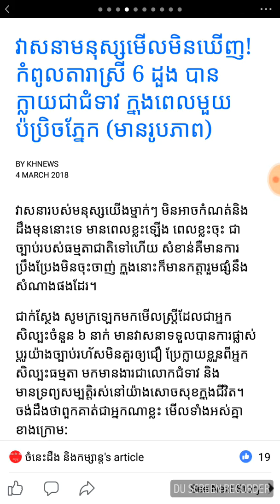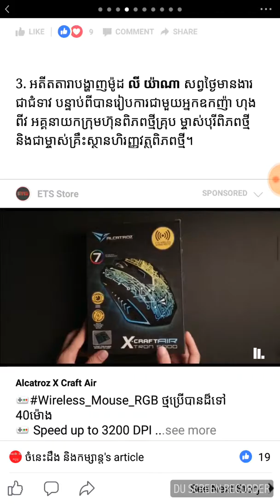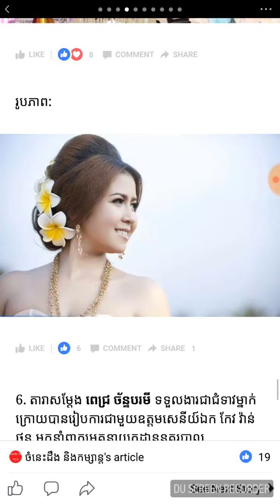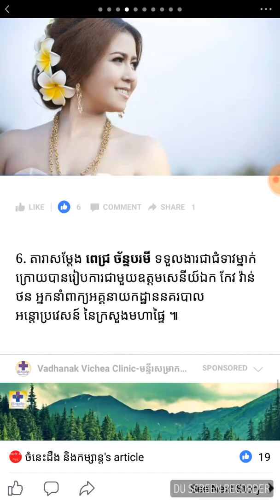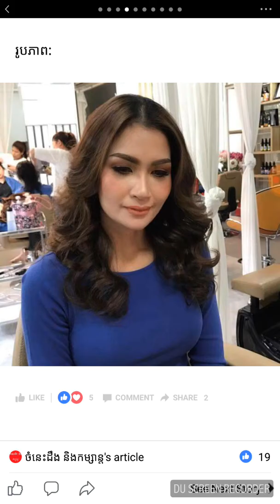វាសនាមនុស្សមើលមិនឃើញ! កំពូលតារាស្រី 6 ដួង បានក្លាយជាជំទាវ ក្នុងពេលមួយប៉ប្រិចភ្នែក (មានរូបភាព)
Share News VideosHD,Love News,Samedy Channelsវាសនាមនុស្សមើលមិនឃើញ! កំពូលតារាស្រី 6 ដួង បានក្លាយជាជំទាវ ក្នុងពេលមួយប៉ប្រិចភ្នែក (មានរូបភាព)